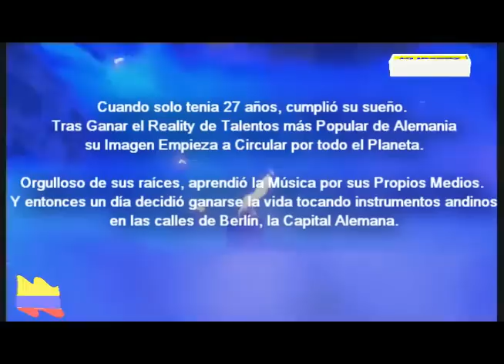Leo Rojas El Condor Pasa)